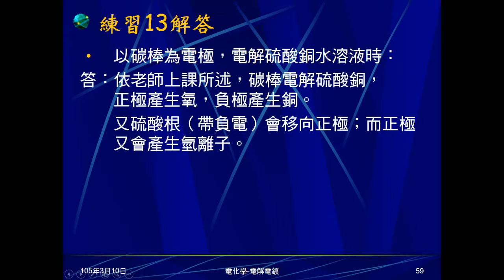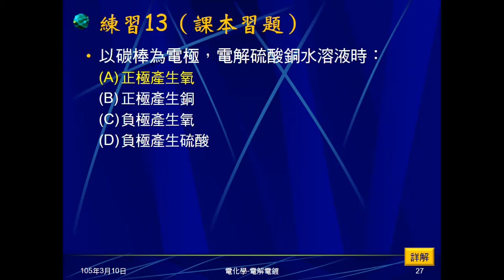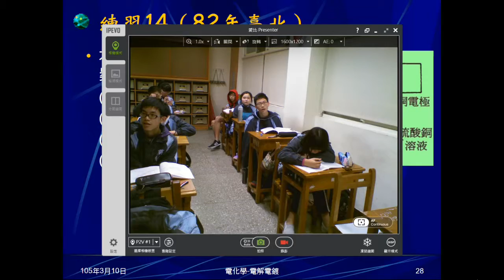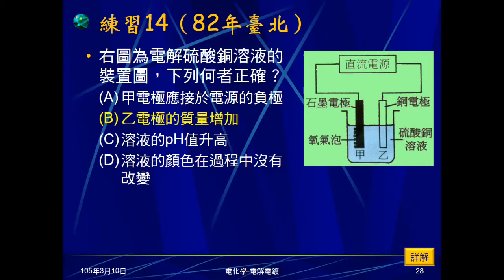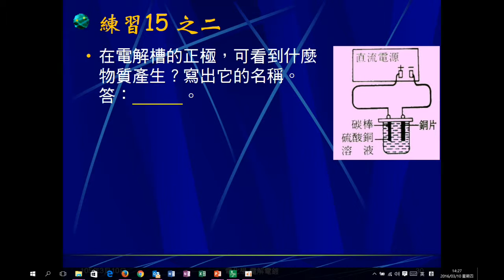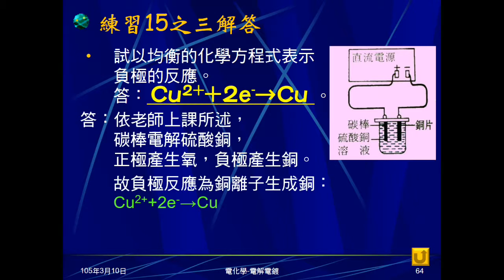104學年國三理化＿電化學22：練習13～15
練習13問碳棒電解硫酸銅正負極產物。練習14問電解硫酸銅敘述何者正確。練習15之一問電解硫酸銅的敘述，何者正確，之二問正極產物，之三問負極反半應。